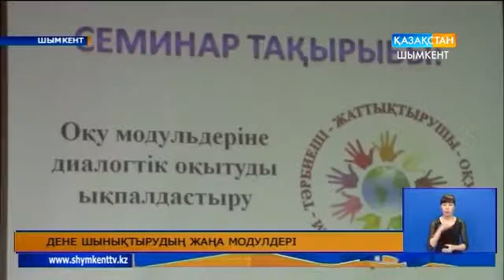Бокстан облыс біріншілігі басталды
Шымкенттегі Қажымұхан атындағы орталық стадионда бокстан жасөспірімдер арасында облыс біріншілігі басталды.  Жарысқа облысымыздың барлық аудандарынан  420-дан астам жас қатысуда. Біріншілікті даңқты боксшы Сидней олимпиадасының  күміс жүлдегері  Мұқтархан Ділдәбеков ұйымдастыруда.